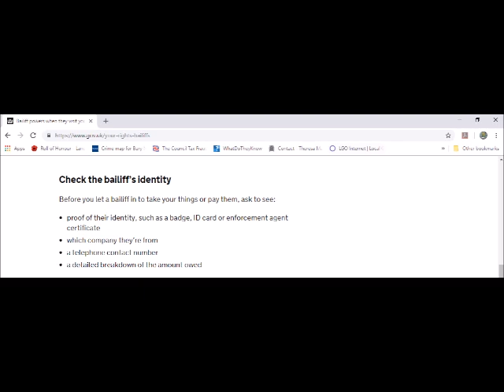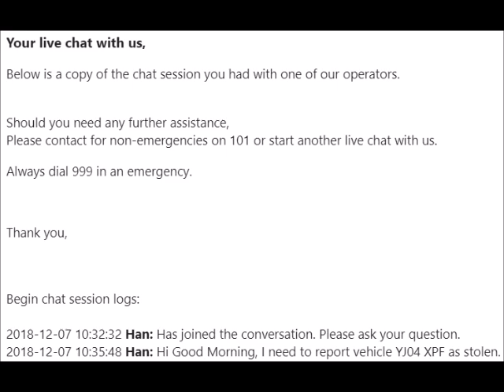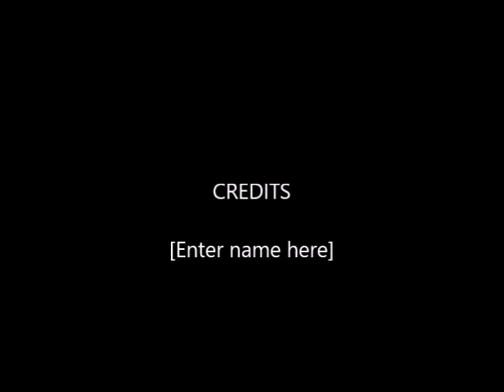My Movie Thursday 6th December 2018 Nonce Edit 1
Experiment Edit.